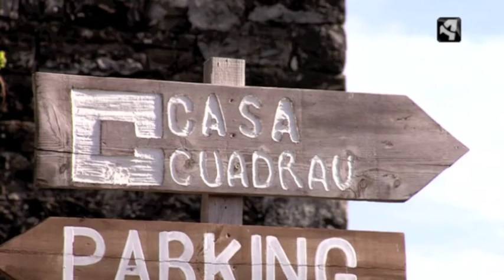Casa Cuadrau Yoga Arte y Naturaleza en TV Aragón - Resumen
Casa Cuadrau en TV Aragón en Programa Segunda Oportunidad. Mostramos un día de Retiros de Yoga, Meditación y Senderismo.
Casa Cuadrau was on TV showing a day in a Yoga, Meditation and Hiking Retreat.